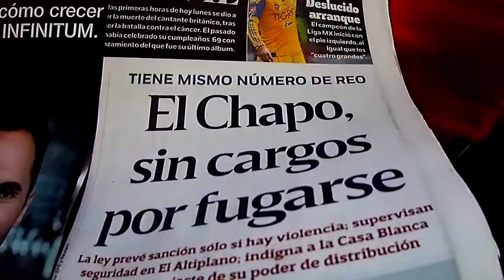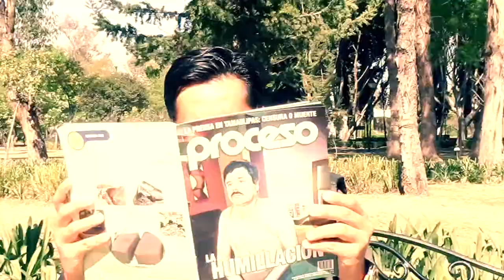Erick Xavier Huerta discute perfiles republicanos con Romeo Robles e Ismael Ruiz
UNOXUNO, CAPÍTULO ESTRENO DE LA QUINTA TEMPORADA, EL ANÁLISIS Y DISERTACIÓN INTERNACIONAL CON EL LIC. ROMEO ROBLES E ISMAEL NAVARRETE–PANELISTAS EN MATERIA SOBRE LOS PERFILES Y PROCESO ELECTORAL QUE SE VIVE EN EL PARTIDO REPUBLICANO.

Sigue a Erick Xavier Huerta en:_